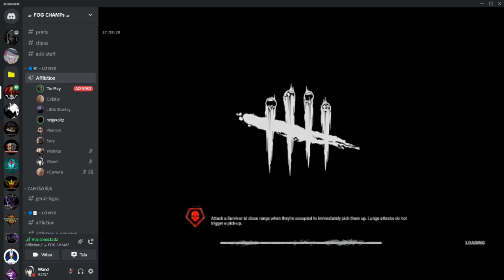FINAL contra um dos MELHORES TIMES SA | Parte 2/3 - DEAD BY DAYLIGHT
💻 Processador Intel(R) Core(TM) i7-7700HQ CPU @ 2.80GHz   2.81 GHz
💻 Memória RAM 12GB (1x4GB e 1x8GB), DDR4

00:00 Partida 5 - Tio Play de Artista
08:59 Partida 6 - VS Sana de Artista
21:00 Partida 7 - VS Blight
28:28 Partida 8 - Cafulio de Blight